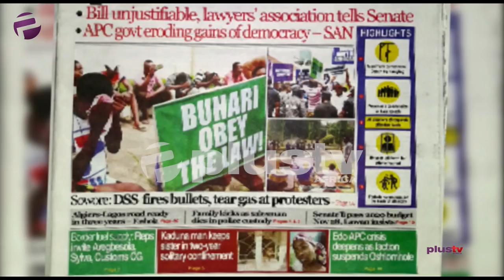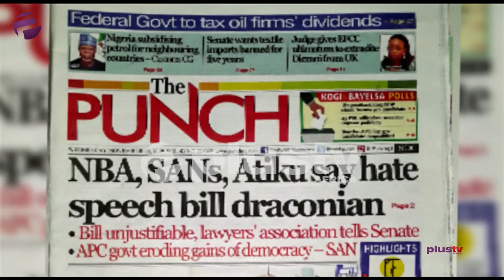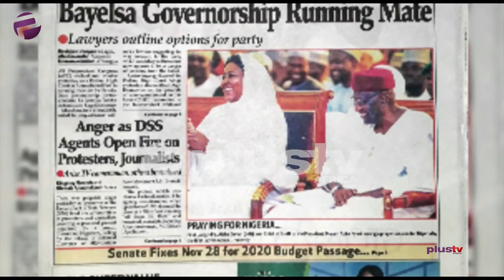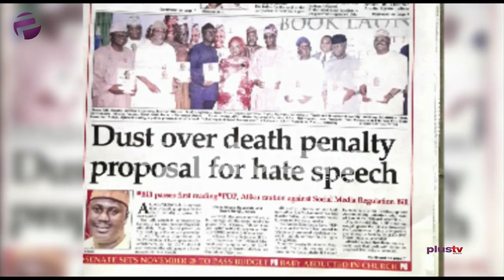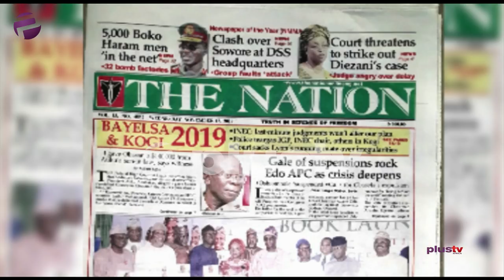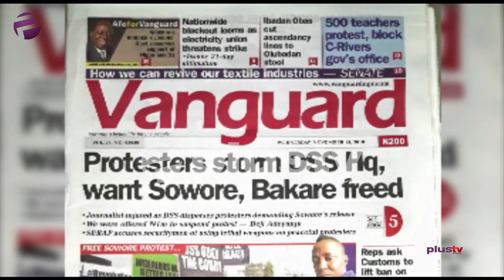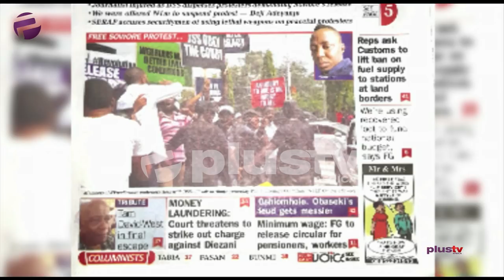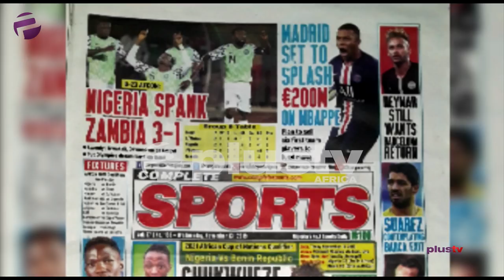NBA, SANs & Atiku Say Hate Speech Is SEVERE, DSS Vs Protesters Turns EXTREMELY VIOLENT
Gbolahan Olugbede and Femi Adegoke joined Felicity Ezewuike to review the biggest stories in Newspapers today.